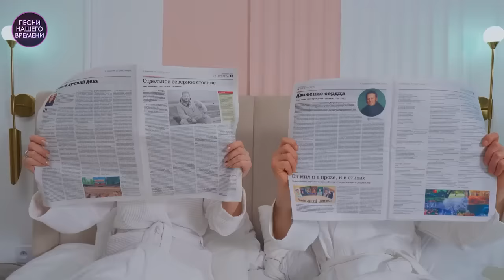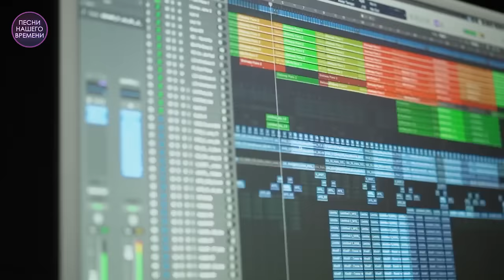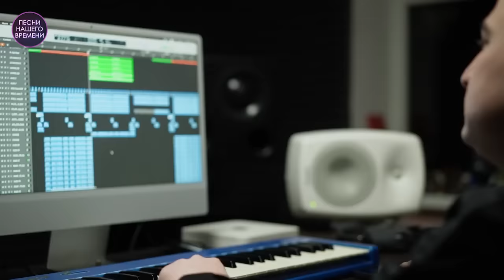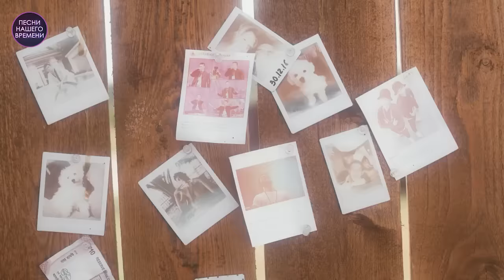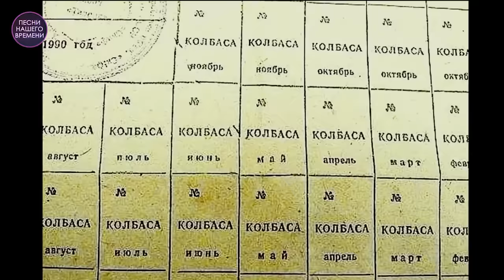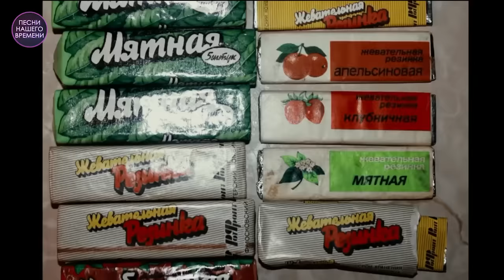🌟НОВИНКИ ШАНСОНА МАРТ 2023. Только лучшее😍🤩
1. Игорь Кибирев – Ты придешь ко мне во сне 00:00
2. Воровайки – Ты же обещал 02:40
3. Две дороги   - Сергей Завьялов  05:58
4. Анна Рич – Спасибо за любовь 09:44
5. Евгений Григорьев (Жека) – Корешок 13:05
6. Stafford63,  Мафик  - Воспитан с детства17:28
7. Дана Лахова – Знаешь ты  20:40
8. Мурат Тхагалегов – Никому не отдам 23:30
9. Татьяна Буланова – На расстоянии  26:19
10. Гриша Петров – Мы будем искать грезы  29:50
11. Юля Гениуш, Надя Гениуш – Дым  34:12
12. KhaliF – Глаза твои  37:58
13. Дуэт НЕ УХОДИ – Ночь в бокале 40:08
14. Гио Пика, Кравц – Где-то  там  44:00
15. Вячеслав Евтых - Розы на снегу  47:10
16. Сергей Одинцов – Все напрасно  50:40
17. PAKALENA – Слайд 54:28
18. Михаил Бурляш – Коктейль любви 57:33
19. Елена Воробей  - Холодно 01:00:55
20. Сергей Одинцов – 90-е  01:06:23

Оптимизация (не читать): музыка для души, новинки, радио шансон, chanson (musical genre), золото шансона, круг, королёв, рты 2021 русские, музыка 2021 русские хиты 2021, russische musik 2021, musik 2021 russische, музыка, музыка 2021, песни 2021, музика 2021, хитами лета, official video, russische musik 2021, russkaja musika 2022, musik 2021 russische, музыка, russian music mix, шазам топ, лучшие песни, русская музыка, музыка 2021, русская музыка 2021 новинки, хиты 2021 русские, песен 2021 года, лучших песен , песни 2021 музика 2021 популярна, музика 2021, новинки шансона 2022, супер хиты, песни 2021, новинки 2022,  Ирина Круг, Михаил Круг, шансон, шансон ТВ, радио шансон, популярная музыка, русское радио, хит-парад, эстрада, шансон, русский шансон,  смотреть бесплатно, слушать бесплатно, онлайн, online, muzika, 2021, Русские песни, Russian music, music, русская, новое, russian musiс, шансон новинки, классные песни радио шансон, шансон 2021 классные песни, inna valter, valter, kibirev, michaylov, irina krug, kust, maxim kust, Schufutinskiy, Shufutinsky, Zavialov, цыганские песни классные песни, cântece țigănești, en iyi şarkılar, най-добрите песни, лепшыя песні, najlepšie piesne, საუკეთესო სიმღერები, ən yaxşı mahnı, Լավագույն երգեր, meilleures chansons  τα καλύτερα τραγούδια, le migliori canzoni, шилдэг дуу сергей завьялов  меладзе, 2022, кавказькі пісні, пісні кавказ, Дана Лахова, Мурат Тхагалегов, найкращі пісні, нові пісні, новинки 2022 року, шансон, kafkas şarkıları, kafkas şarkıları, Dana Lakhova, Murat Tkhagalegov, en iyi şarkılar, yeni şarkılar, 2022'nin yenilikleri, chanson, Kaukasische Lieder, Kaukasuslieder, Dana Lakhova, Murat Tkhagalegov, beste Lieder, neue Lieder, Neuheiten 2022, Chanson, 高加索歌曲, 高加索歌曲, Dana Lakhova, Murat Tkhagalegov, 最佳歌曲, 新歌, 2022 年的新奇, 香頌 Gāojiāsuǒ gēqǔ, gāojiāsuǒ gēqǔ, Dana Lakhova, Murat Tkhagalegov, zuì jiā gēqǔ, xīngē, 2022 nián de xīnqí, xiāng sòng, кавказ әндері, кавказ әндері, Дана Лахова, Мурат Тхагалегов, үздік әндер, жаңа әндер, 2022 жылғы жаңалықтар, шансон,kavkaz änderi, kavkaz änderi, Dana Laxova, Mwrat Txagalegov, üzdik änder, jaña änder, 2022 jılğı jañalıqtar, şanson, კავკასიური სიმღერები, კავკასიური სიმღერები, დანა ლახოვა, მურატ თხაგალეგოვი, საუკეთესო სიმღერები, ახალი სიმღერები, 2022 წლის სიახლეები, შანსონი k’avk’asiuri simgherebi, k’avk’asiuri simgherebi, dana lakhova, murat’ tkhagalegovi, sauk’eteso simgherebi, akhali simgherebi, 2022 ts’lis siakhleebi, shansoni, שירים קווקזיים, שירים קווקזיים, דנה לחובה, מוראט תחאגלגוב, השירים הטובים ביותר, שירים חדשים, חידושים של 2022, שאנסון, מריופול, qafqaz mahnilari, qafqaz mahnilari, Dana Lakhova, Murat Txagalegov, en yaxsi mahnilar, yeni mahnilar, 2022-ci ilin yenilikleri, chanson, mariupol, καυκάσια τραγούδια, καυκάσια τραγούδια, καλύτερα τραγούδια, νέα τραγούδια, καινοτομίες του 2022, chanson, mariupol, kafkásia tragoúdia, kafkásia tragoúdia, kalýtera tragoúdia, néa tragoúdia, kainotomíes tou 2022, chanson, caucasian songs, best songs, new songs, novelties of 2022, магнит, Айлин, Ясения, ЖурГа, Любовь Попова, Виталий Седов, Евгений Коновалов, Николай Берлинский